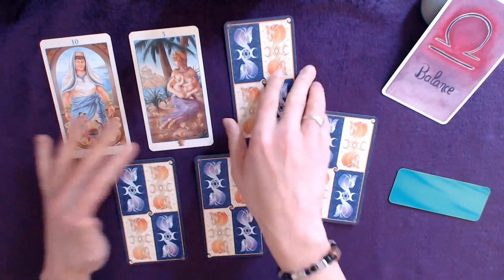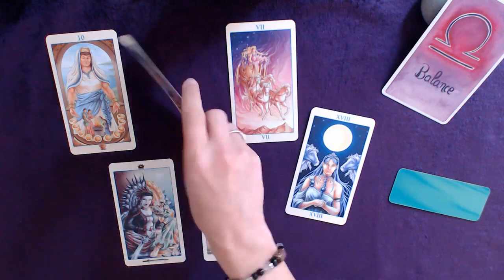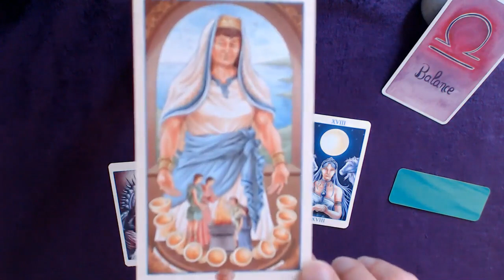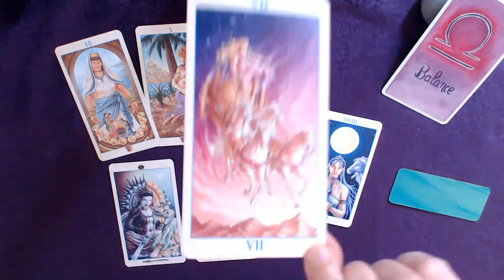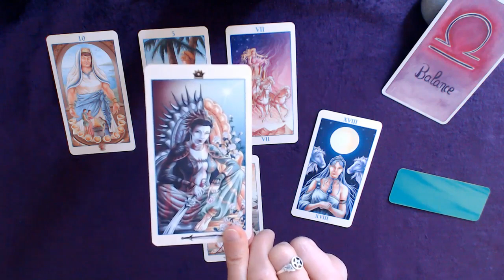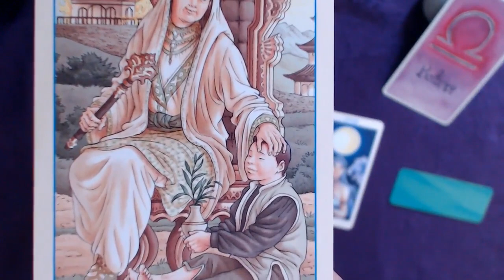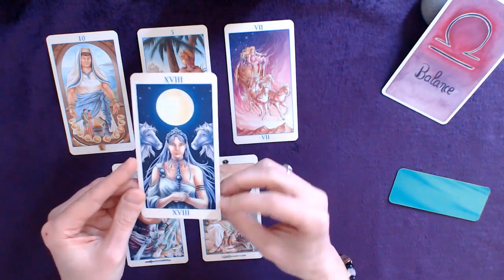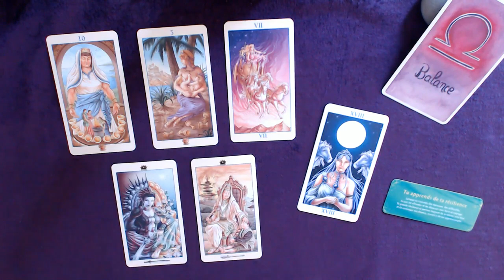BALANCE 1-15 Avril - Votre grande résilience vous permet d'aller de l'avant avec brio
Tirage tarot BALANCE 1ère quinzaine d' avril 2023
↓  Infos : signes, tarots, oracles... c'est en dessous  ↓

Bon visionnage !